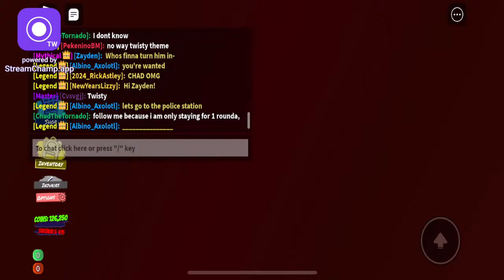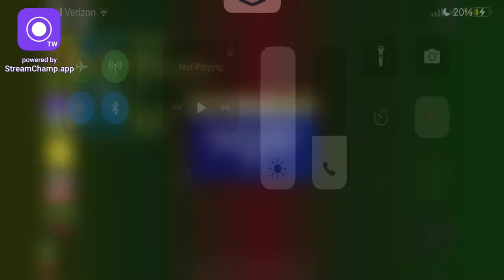MY FIRST EVER FRAG!!!!!!!!